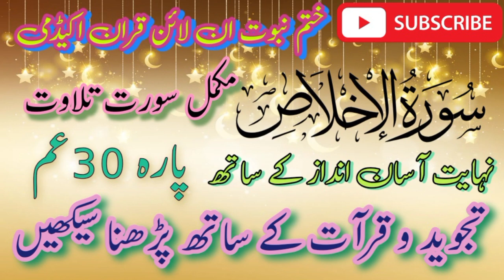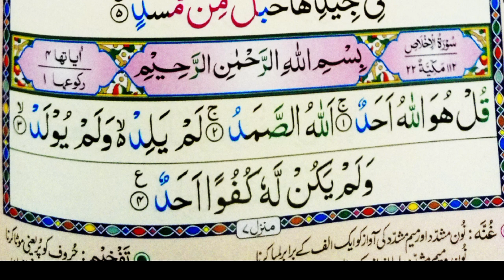سورۃ الاخلاص۔ تجوید و قرآت کے ساتھ پڑھنا سیکھیں۔ || tajweed o Qiraat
khatm e nabuwat online Qur'an academy.
سورۃ الاخلاص مکیہ ہے اس میں 1 رکوع ہے 4 آیات ہیں
پارہ 30 عم مکمل سورت تلاوت